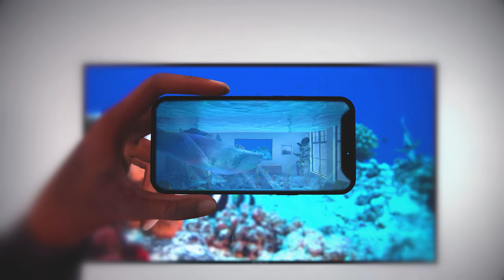REWILD: Oceans | Official Trailer [HD] - PHORIA, Google, Netflix & OnePlus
The Ocean biome is now available (launching on World Oceans Day!) 🐋

Open oceans are the world's truest wilds, home to mysterious creatures like the majestic WHALE and playful DOLPHINS. See how we can restore our oceans and support the communities who depend on them.

Nature’s most precious ecosystems are under threat. Now is the time to connect with nature and rewild the world in Augmented Reality (AR). Encounter majestic, endangered wildlife up close and rewild fragile biomes from home. Learn about vital conservation initiatives and join other users in becoming a voice of the planet.